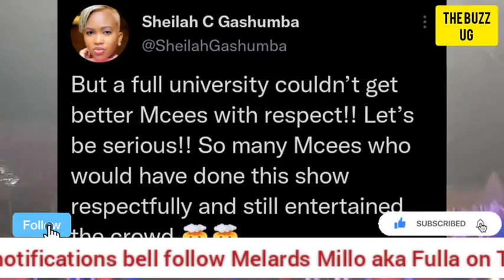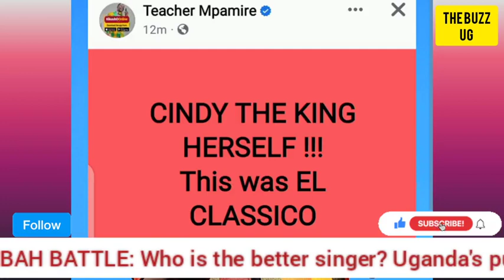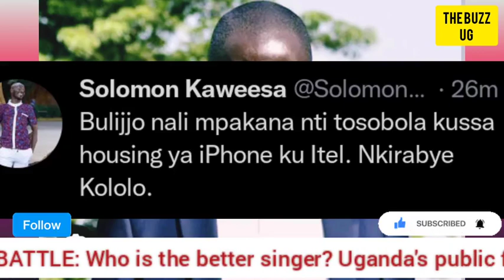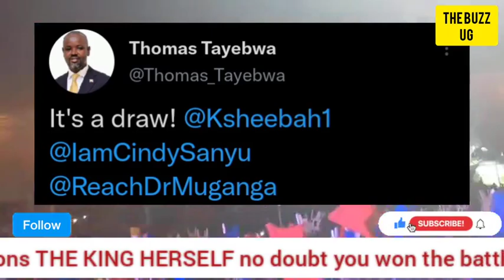UPDATE: Ugandan celebrities crown👑 Cindy Sanyu winner of the battle, congratulations